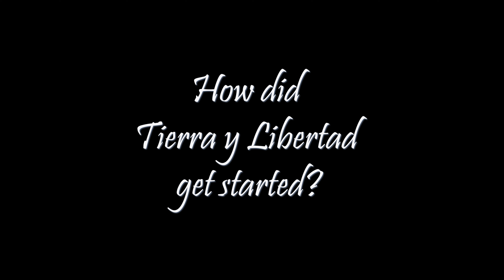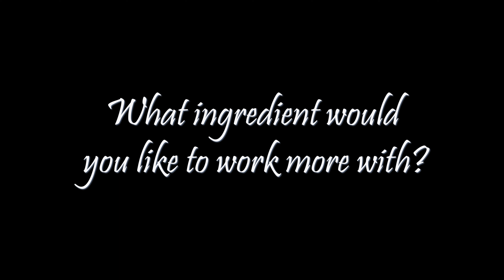Tierra y Libertad Craft Brewery--Interview with the Brewmaster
Interview with co-founder and brewmaster of Tierra y Libertad brewery in Hone Creek. Video by Tyler Wenzel